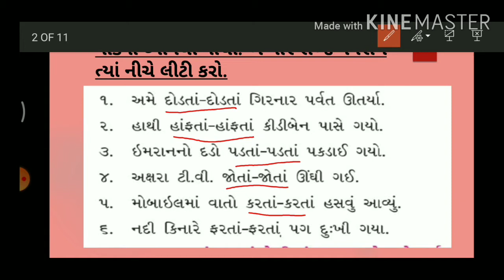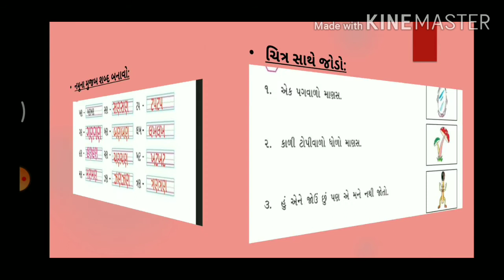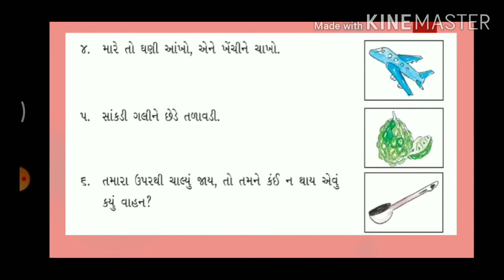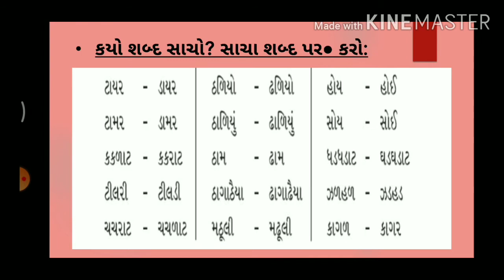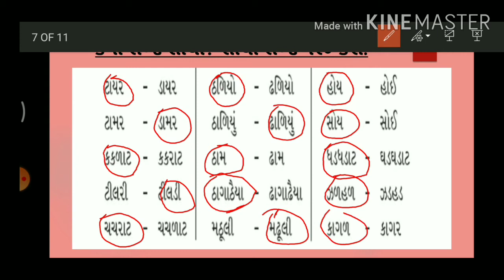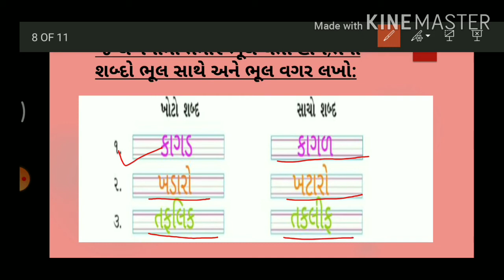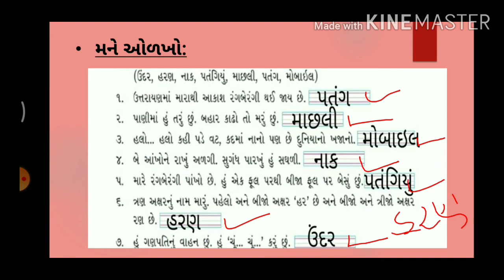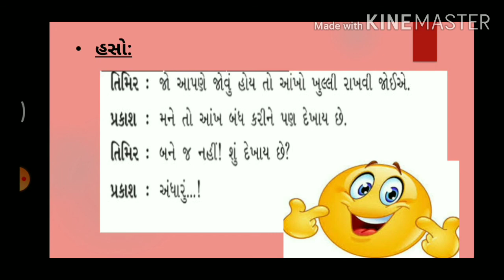STD 3 ll NEW TEXTBOOK || KALSHOR GUJARATI ll CHAPTER-4 SASALANI PACHHAL KUTRU ll PART -3